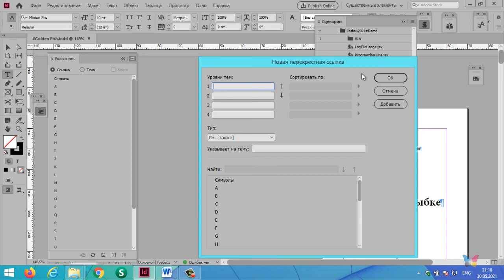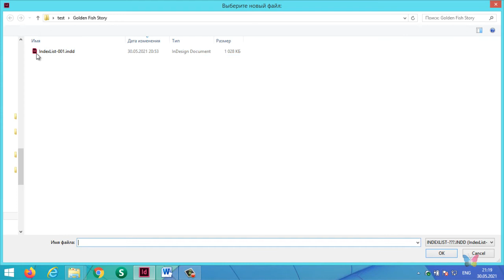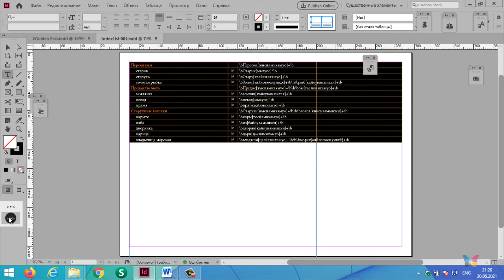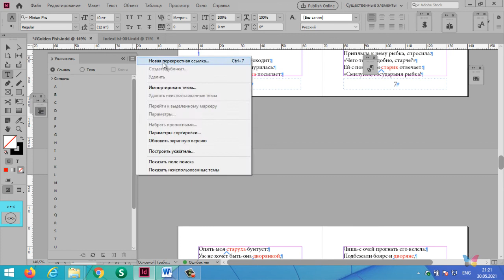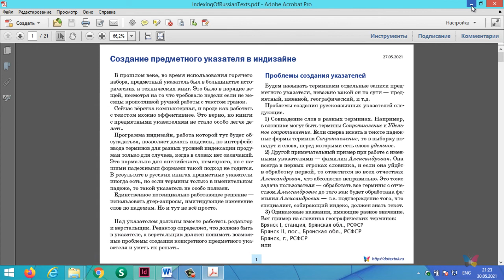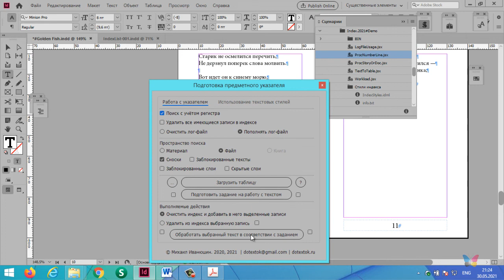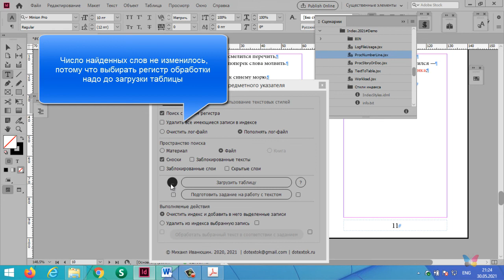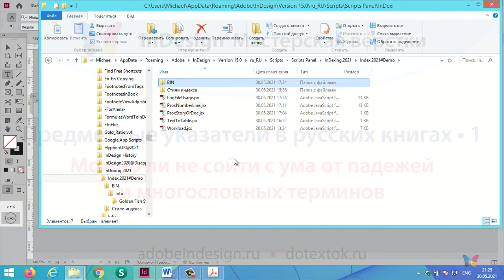Указатели к Рамаяне (index 1)